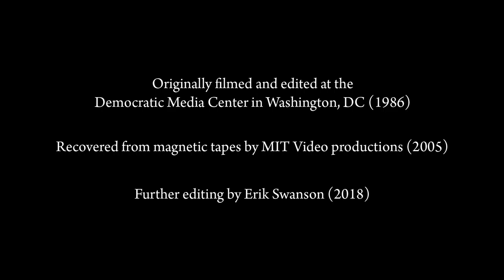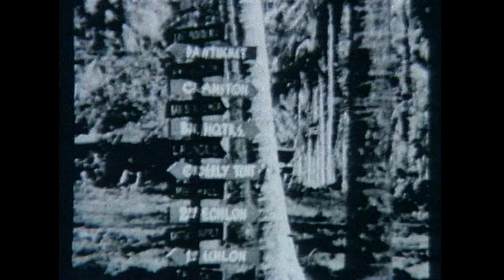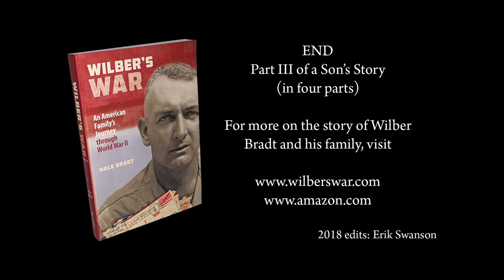A Son's Story (Wilber's War), Part 3 of 4: More Jungle Combat and Civilization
Part 3 covers the Arundel combat in the Solomon Islands and recuperation and retraining in New Zealand, Sept. 1943 – July 1944.

This 110-min presentation in four parts presents the Wilber's War story narrated by Wilber's son, Hale Bradt, with photographs from the 1940s and from the 1980s when Hale visited the Pacific battlefields where his father fought.

The story follows Wilber's life beginning on an Indiana farm, through professorships in academia, and his 4.5 years in the military during World War II. He was overseas in the Pacific Theater for three full years, was wounded twice, and decorated often. He returned home in 1945 and died by suicide shortly thereafter.

It is also the story of a family on the home front and a wartime marriage. Wilber's wife, Norma, was an aspiring professional pianist who took her war-wife and motherly duties most seriously, but found herself confronting an out-of-wedlock pregnancy in the midst of wartime. Her struggles on behalf of her family members and her unborn child make her an unlikely heroine of the story.

This video is a 1986 re-creation of Hale's 1985 presentation at MIT's List Visual Arts Center. It includes a later (2005) spoken introduction and postlude by Hale, outtakes of Hale from the 1986 recording, and, in Part 1, an artist's prelude by Thomas Kovachevich from the original 1985 presentation. The latter has been extracted in a separate 3-minute video on this YT channel.

This version is an editing from 2018. For a more concise version of the story, see the 60-min Wilber's War, a Dramatization, with professional actors narrating the story, from the Black Box Lab’s 2017 presentation.